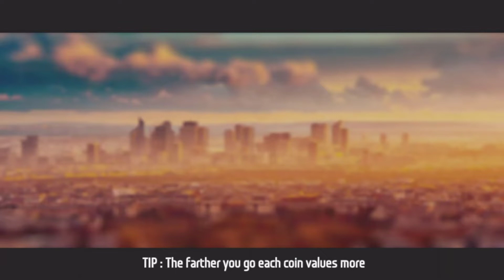Iron Avenger No Limits Gameplay iphone meninagamer meninastambémjogamvídeogame ironavenger #10